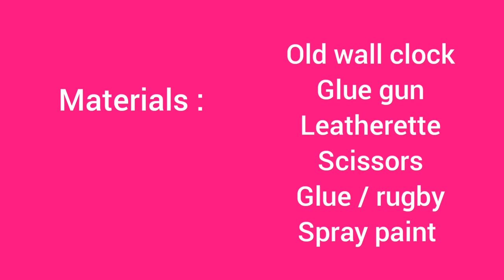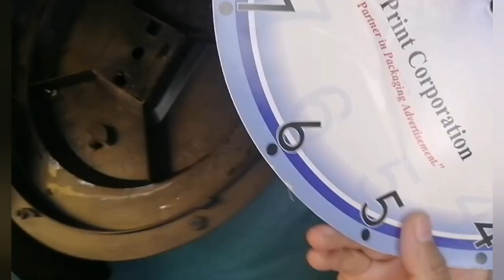Wall Decoration from Old Wall Clock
An easy guide on how to make beautiful and Easy Decoration from Old Wall Clock

With crafting you'll be able to eliminate boredom and keep your mind busy, it will definitely reduce your mental stress and even earn money from your DIY's 😍

It can also help you regain your enthusiasm and might as well develop your talent.

Hope you like it and enjoy your crafting now.

(All materials are indicated in the video)

Hi! This is Arteez Creations. Here in my channel, I do easy crafts which I surely think you can  follow!